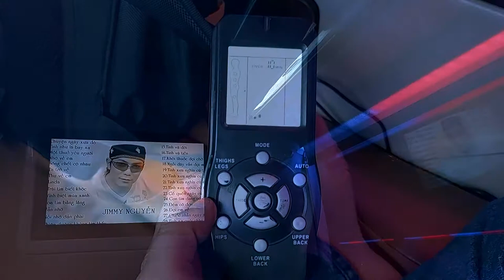Xe limousine giường nằm đi Nha Trang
Mỗi giường nằm đều trang bị tivi 25 inch màn hình tiết kiệm năng lượng. có kệ cất giữ đồ dùng cá nhân, tai nghe để nghe nhạc, xem phim, ổ cắm sạc bin điện thoại, wifi nước uống khăn lạnh phục vụ trên suốt chặng đường.Cúc Tùng Limousine đã tạo ra sự đa dạng trong việc chọn lựa của hành khách muốn di chuyển bằng đường bộ đến thành phố biển Nha Trang xinh đẹp chỉ với 460.000 VNĐ/vé.